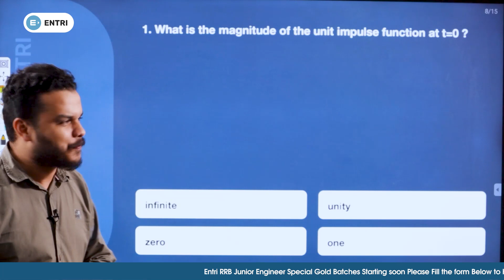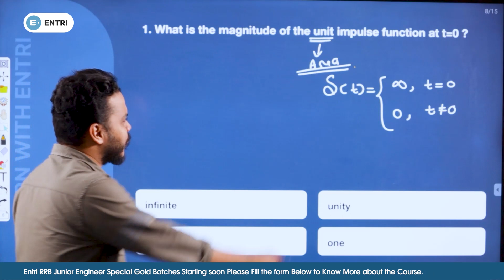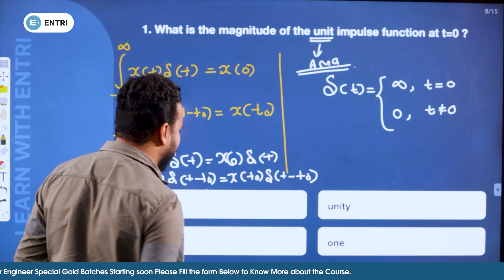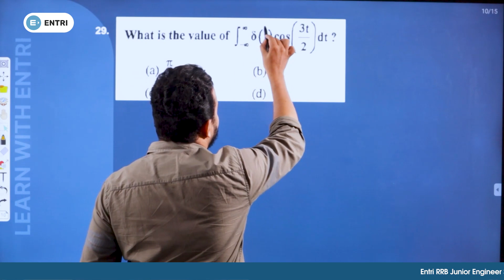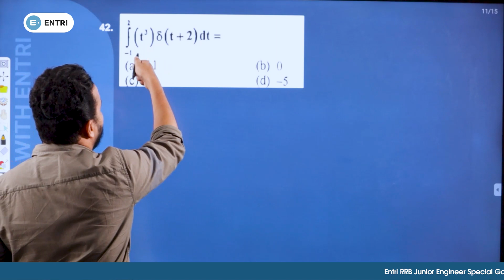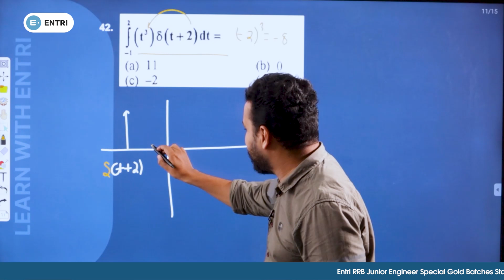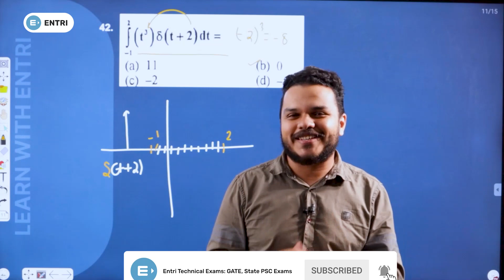KSEB Assistant Engineer Short Tips Signals Part 2